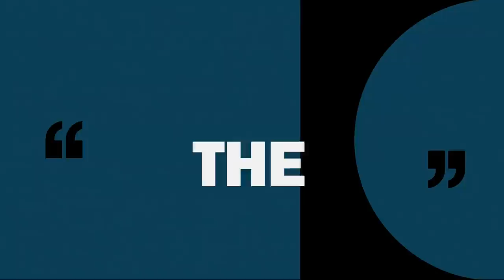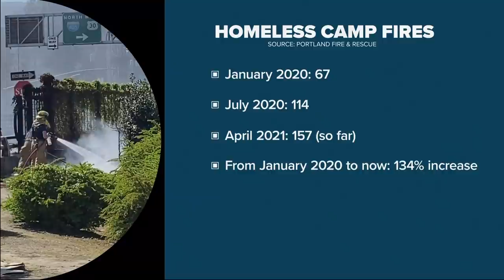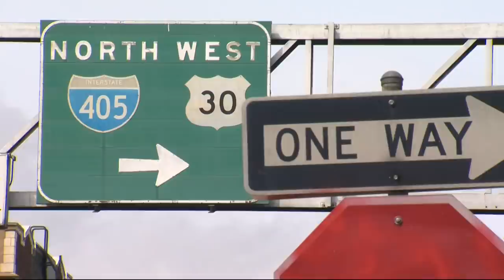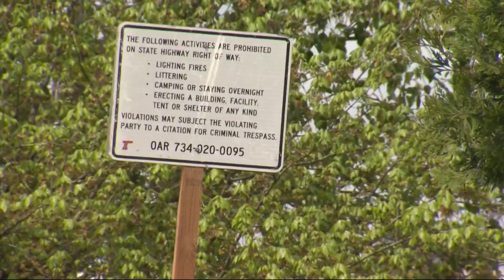Portland firefighters report large spike in homeless camp fires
A thick, gray column of smoke suddenly turned black as it billowed into the sky in Northwest Portland Tuesday. Firefighters parked their truck on the overpass to I-405 and jumped out. An employee with the Oregon Department of Transportation parked his truck just behind theirs and followed suit, turning his attention to people on the sidewalk.

“There’s propane cans in there!” he yelled. “I need you to get back!”

The fire sparked shortly after 2 p.m. at the corner of 14th Avenue and Couch Street. Crews on scene told KGW they didn’t know how the fire started, and they didn’t think anyone was hurt.

Firefighters had the flames out within minutes, keeping them largely back from the dried bushes and trees around them. It’s a routine they’ve grown used to: they’d been on more than 157 calls for fires tied to homeless camps in a little over three weeks.

 Those numbers have been climbing steadily for more than a year.

 “We have a real concern this year,” said Lieutenant Rich Chatman, a spokesman for Portland Fire & Rescue.

While there’s no new data to support such observations, in the last year, Portland's housing crisis appears to have grown at historic rates. This week, KGW learned calls about camps catching fire have spiked, too.

According to data provided by Portland Fire & Rescue, in January 2020, firefighters responded to 67 calls of fires related to homeless camps. In July they responded to 114. Since then, they've received more than 100 calls per month. So far this month, they’ve clocked 157 and counting.

 That's a 134% spike in calls per month since the start of 2020.